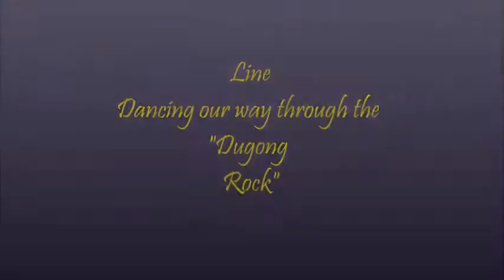Dugong Rock movieMRCCCpluss.mp4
ONLINE Dancers and Dougie :-)) Helping MRCCC to protect the Dugong, creating awareness in our regions.